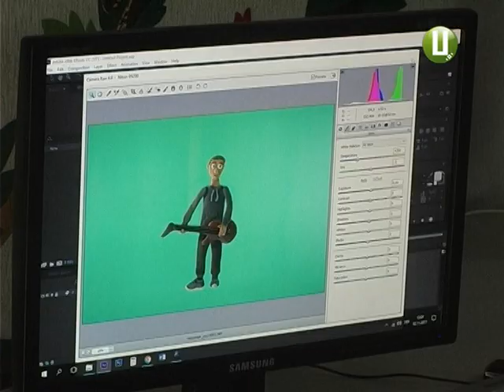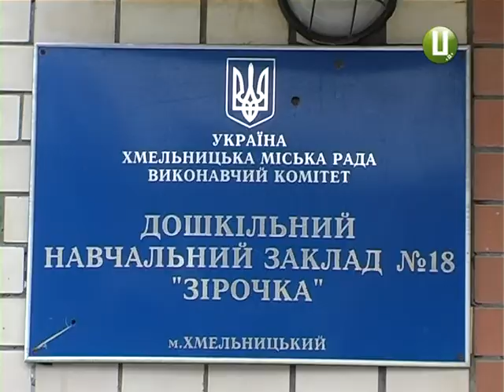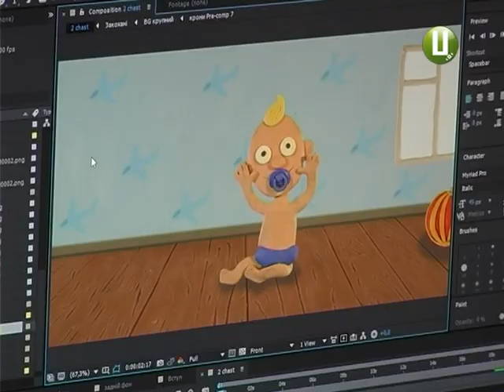Хмельничанам пропонують розпорядитися 2 мільйонами міського бюджету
Хмельничани можуть розпорядитися 2 мільйонами гривень. В обласному центрі  триває голосування за проекти  «Бюджету  участі».  Цього річ на розгляд містян пропонують сімдесят програм. Одночасно підтримати можна  п’ять .